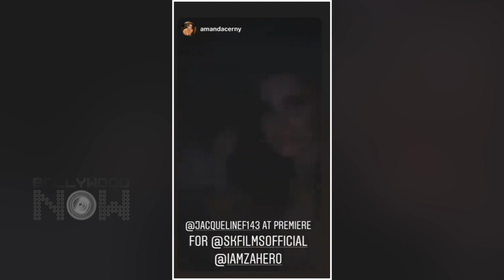Salman Khan With Jacqueline Fernandez & Lookalike Amanda Cerny | Notebook Screening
Notebook Screening : JacquelineFernandez recently invited her doppelganger, AmandaCerny, to visit her in Mumbai and they were soon spotted posing with SalmanKhan.

Reporter:
Editor: